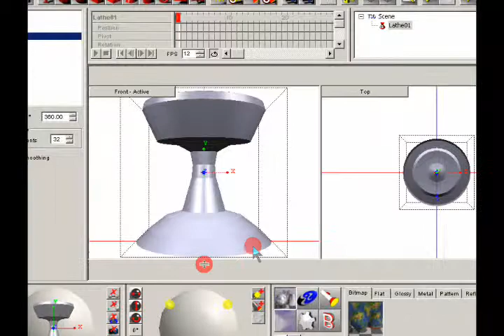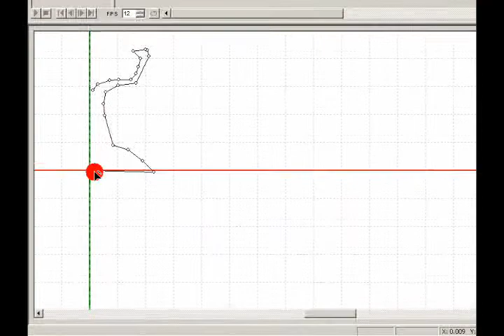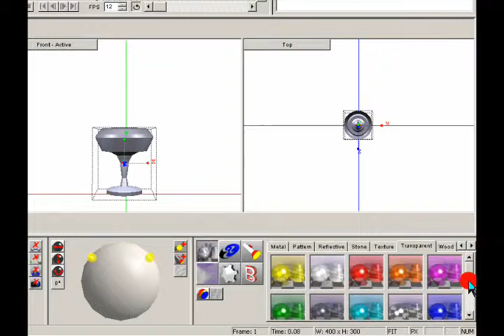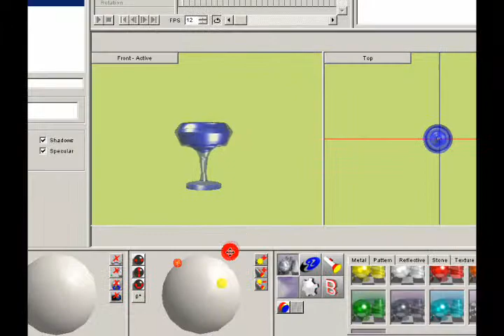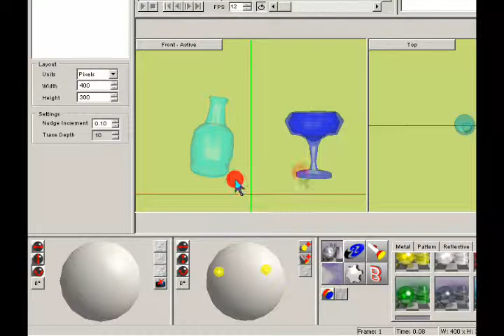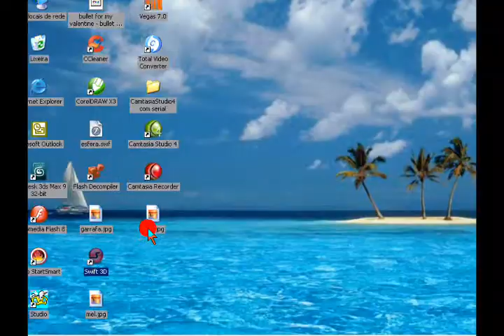video aula para iniciante swift 3d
video aula 3D swift,